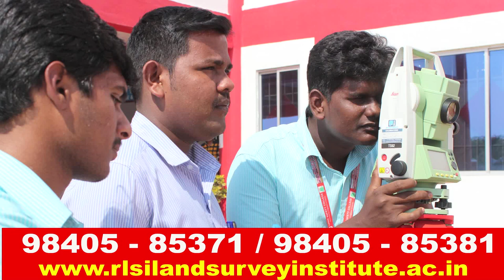உடனடி வேலை வாய்ப்புக்கு Land Survey Engineering | Any Degree or Diploma Pass or Fail | TOT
உடனடி வேலை வாய்ப்புக்கு Land Survey Engineering | Any Degree or Diploma Pass or Fail